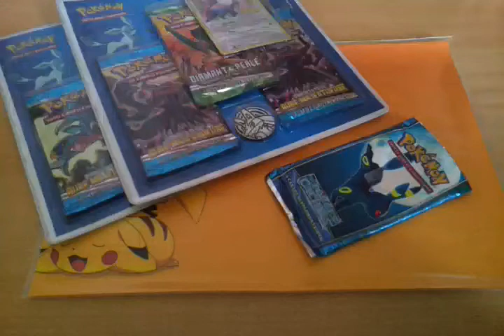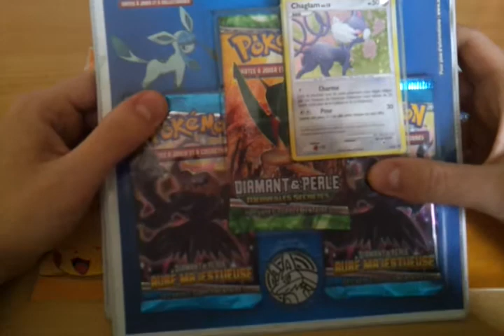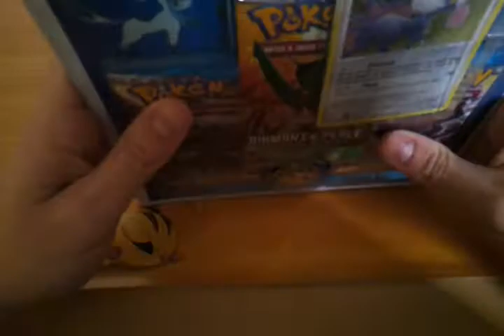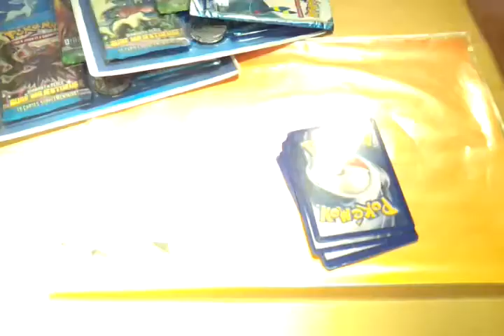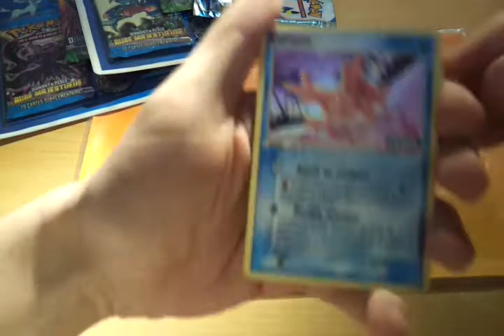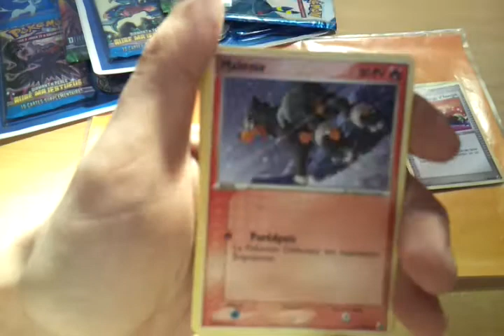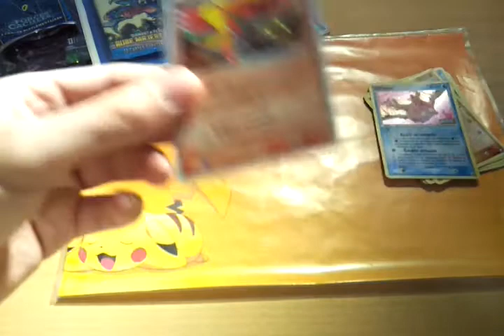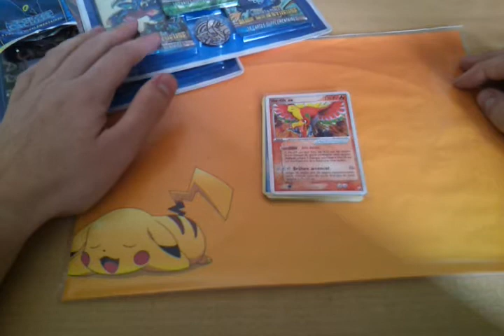Ouverture booster Pokémon EX Forces Cachées ! + Infos importante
N'hésitez pas à m'envoyer des messages privées, j'y répond toujours.

Ciao !